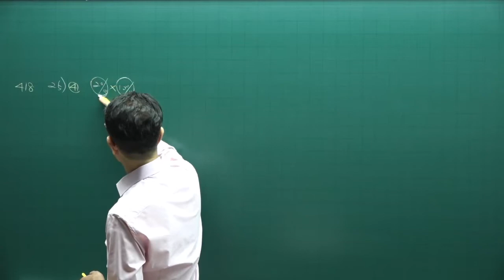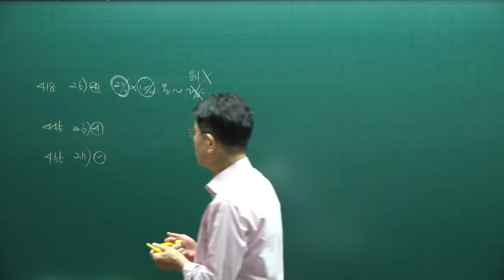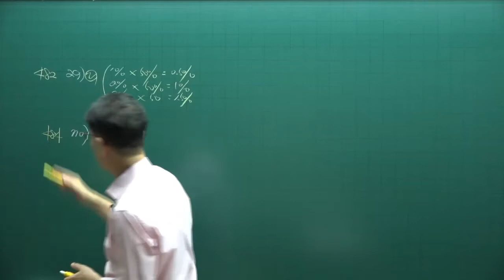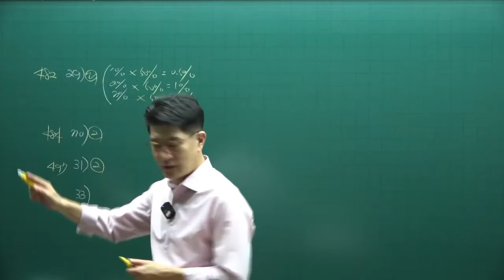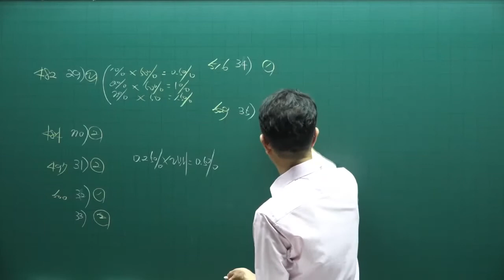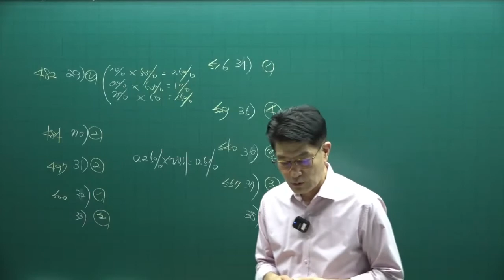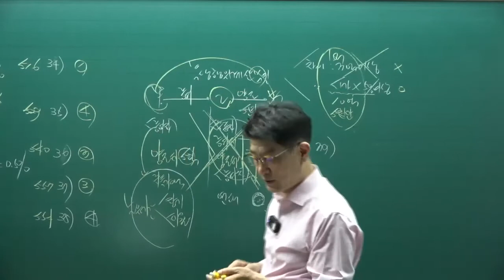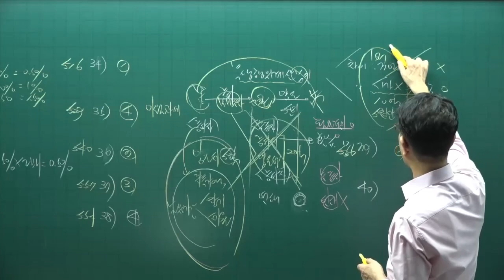[공인중개사 무료인강 공전무] 2022년 공인중개사 시험과목 2차 부동산세법 동형모의고사 제1강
[공인중개사 무료인강] 2022년 공인중개사 부동산세법 동형모의고사반 [이준호교수]

2022년 공인중개사시험대비 부동산세법에 관한 모의고사 강의입니다.